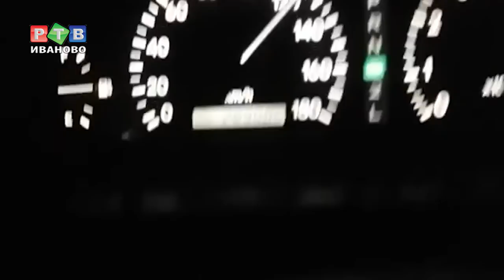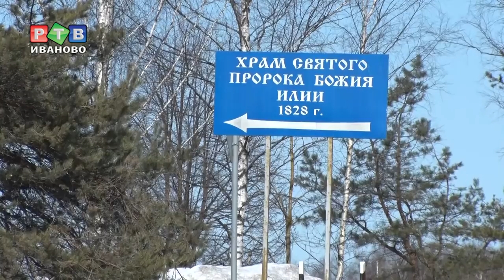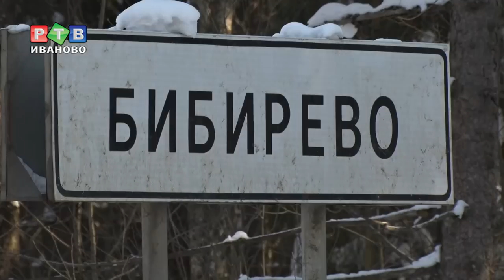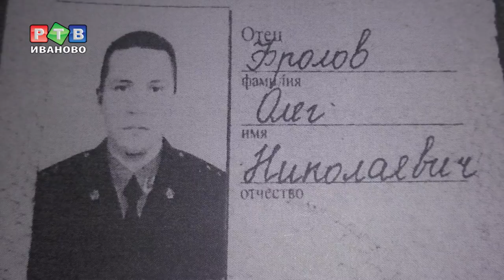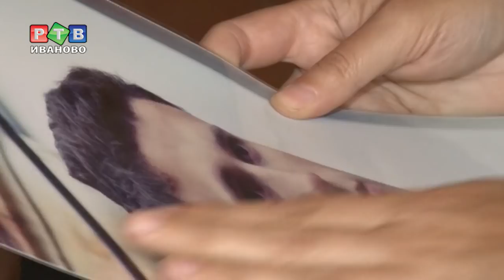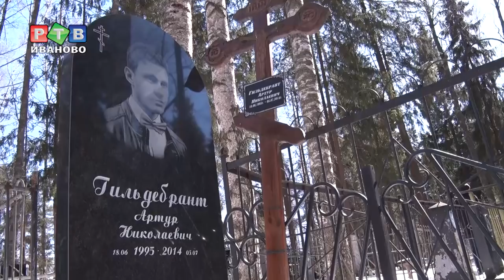Пьяный сотрудник УФСИН, сбивший насмерть студента, до сих пор не наказан